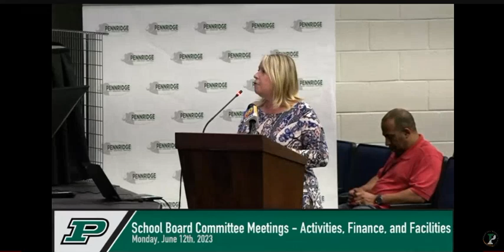Pennridge School Board | 6/12/23 | Comment: Vermillion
The Pennridge School Board met on Monday, 6/12/23. This is the first meeting since a disastrous meeting that was canceled, rescheduled, rescheduled again, then canceled.

Hot topics: Book banning, Vermillion education contract, school board members in conflict.

In this video: Robin Levy on Vermillion